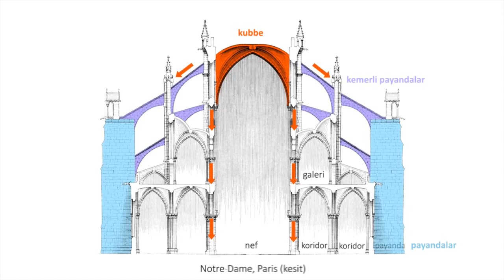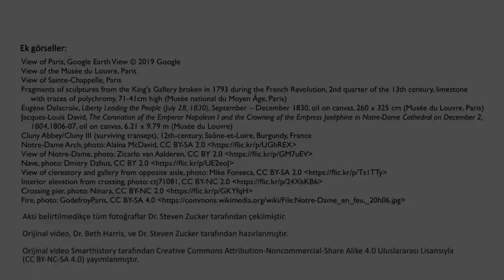Notre-Dame Katedrali, Paris (Yangından Önce) (Sanat Tarihi)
Fransa'nın başkenti Paris'in en önemli sembollerinden Notre-Dame Katedrali'ni inceliyoruz. Bu dersimiz 2019 yılında Notre-Dame de Paris'in büyük zarar görmesine sebep olan yangından önce hazırlanmıştır.

50 dilde 120 milyon öğrencinin faydalandığı, dünyanın en büyük ücretsiz öğrenme platformu Khan Academy’de, matematikten sanat tarihine, ekonomiden fen bilimlerine, basit toplamadan diferansiyel denklemlere, ilkokul seviyesinden üniversite seviyesine her yaş için binlerce ders videosu, konu anlatımı, soru çözümü, interaktif alıştırma ve daha fazlasına tamamen ücretsiz ve reklamsız olarak ulaşabilirsiniz.